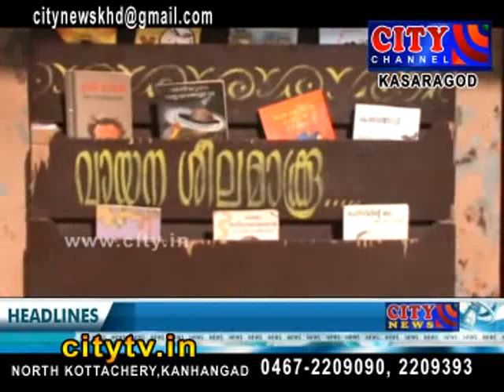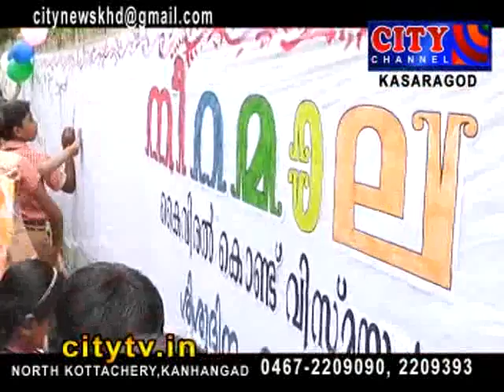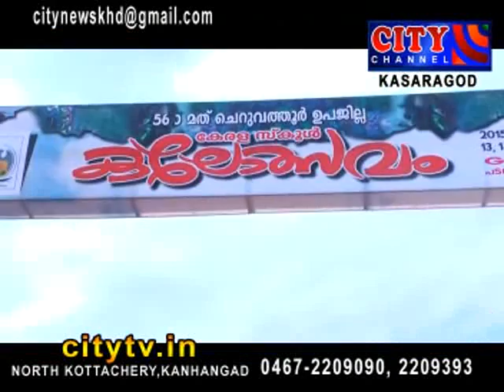CITY CHANNEL KASARGOD NEWS NOVEMBER 13 2015